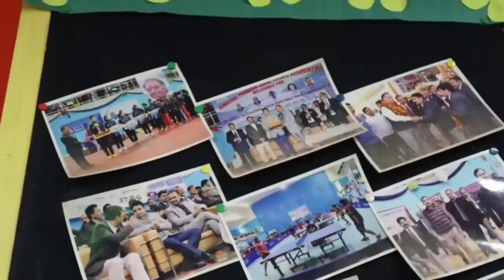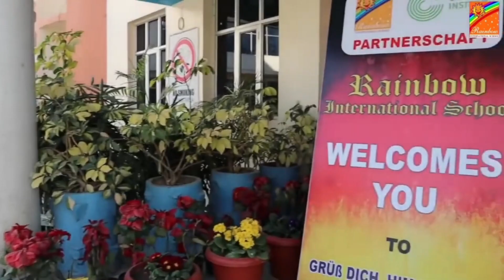देहरा में ट्रक और स्कूटी में जोरदार भिडंत, वाहन की टक्कर से स्कूटी सवार घायल